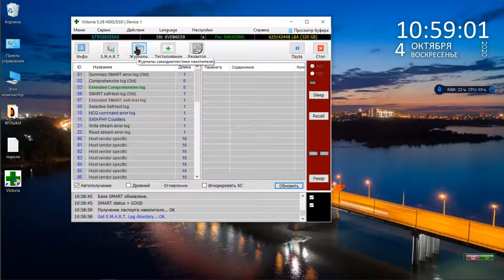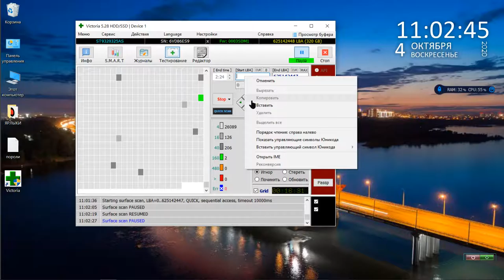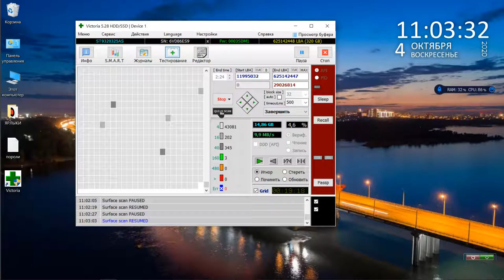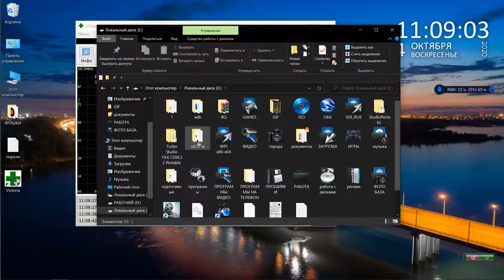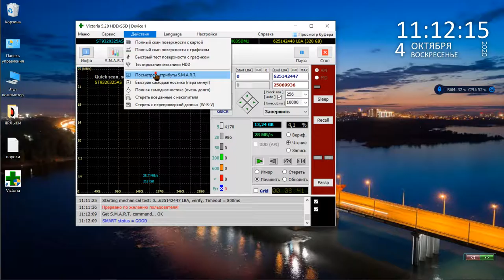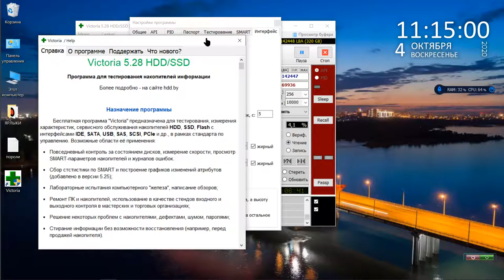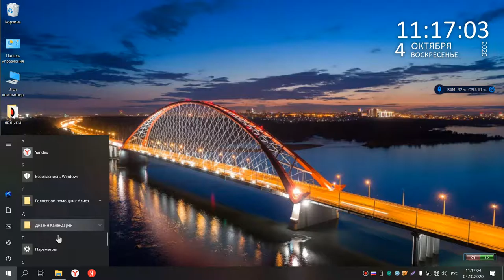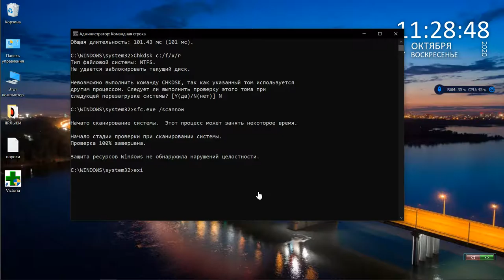Victoria 5.28 как подлечить накопители и поправить систему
Victoria 5.28 краткий обзор как подлечить накопители  и поправить систему.Не пытайтесь пока выкидывать накопители, будут видео как исправлять,обрезать,восстанавливать в рабочие место ставить и служить будет ещё вам много времени.